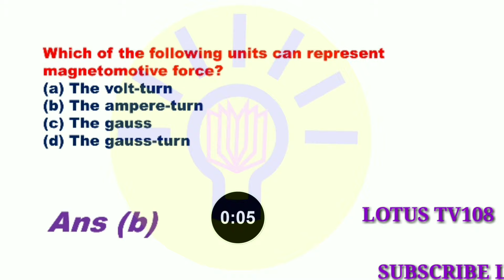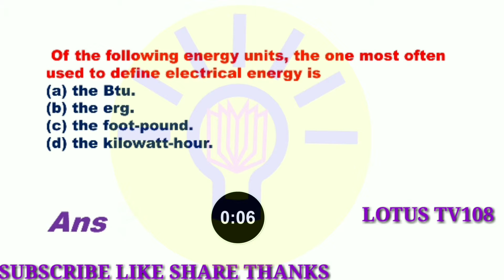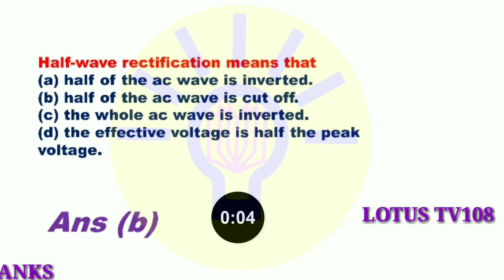ELECTRICAL UNIT'S IMPORTANT MCQ QUIZ FOR RRB-JE / RRB NTPC PREPARATION